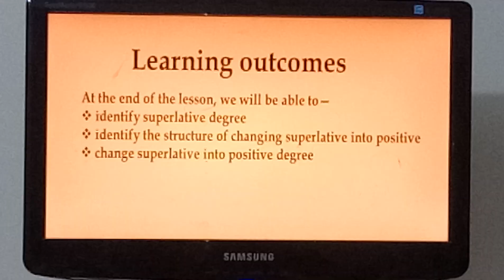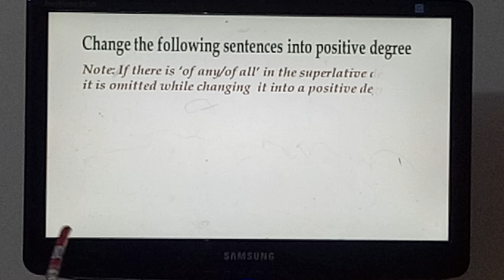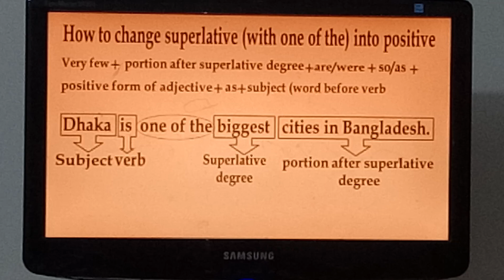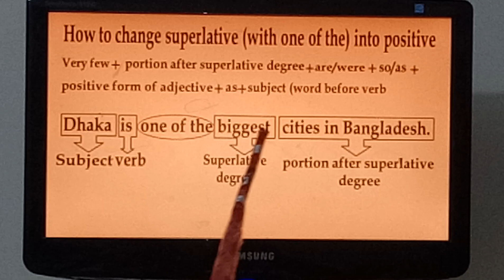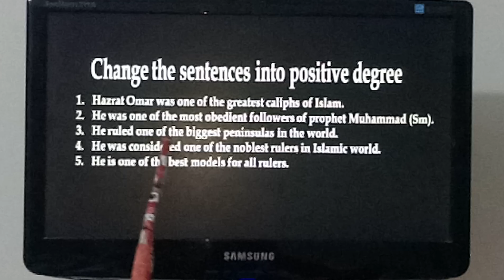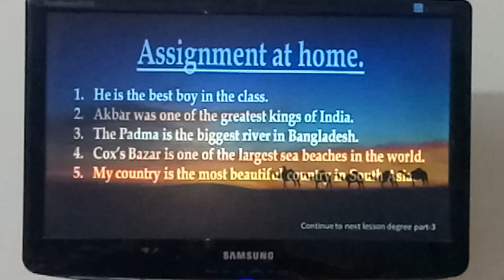April 28, 2020